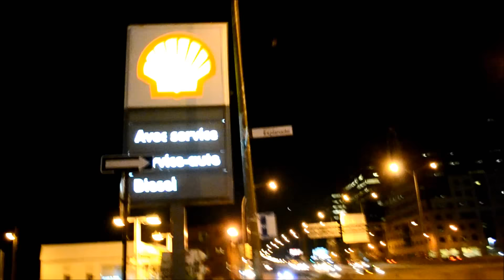ELVIS SOUND CHECK WITH NOISE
YOUR TRULY ELTON MCFALL, DOING AN ELVIS PRESLEY IMPERSONATION IN MONTREAL.